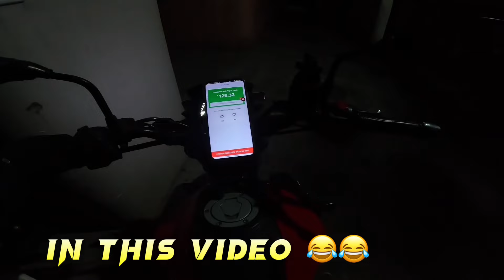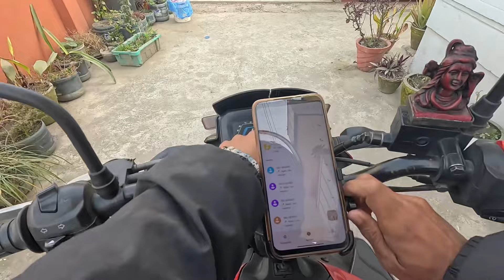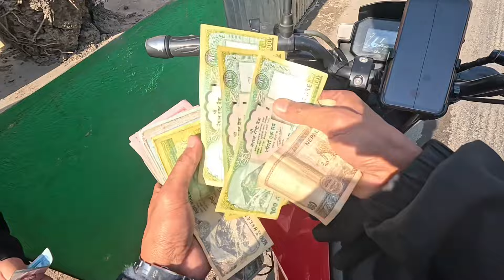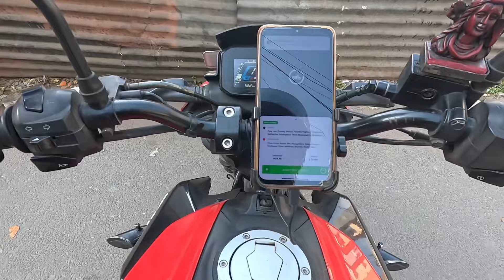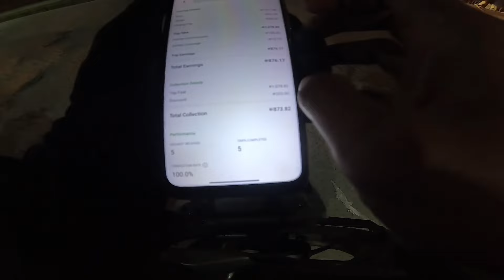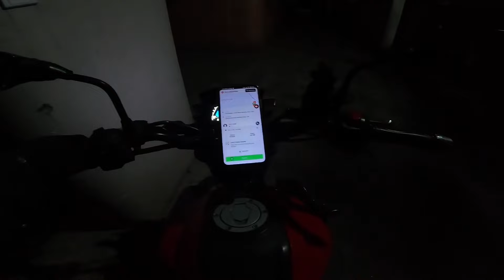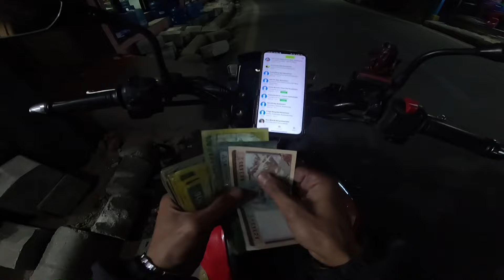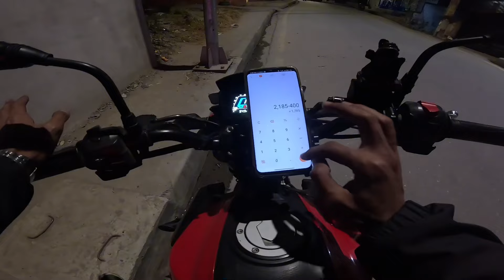App मा Problem आएर Booking नै आएन 😂 Pathao App Error. How to Problem Solved 😊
App मा Problem भएर Booking नै आएन 😂 Pathao App Error. How to Problem Solved
My Accessories
Phone : Redmi 9 power
Bike : Tvs Raider 125 cc
Camera : GoPro Hero 12 black
Mic : BOYA Double Mic ( mic Code By M1DM )
Editing Software : Capcut And PixelLab
For More Inquiry Add me
Facebook/Instagram/Tiktok : ( Bikal Moto Vlog ) Add Me For More Inquiry